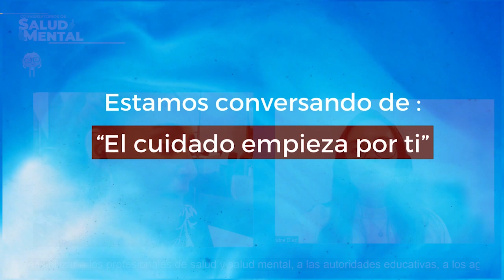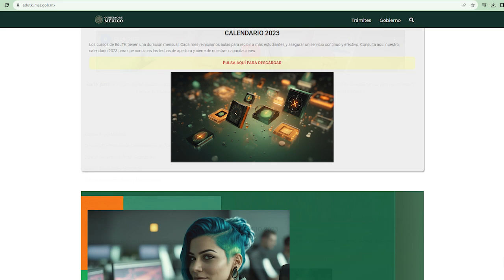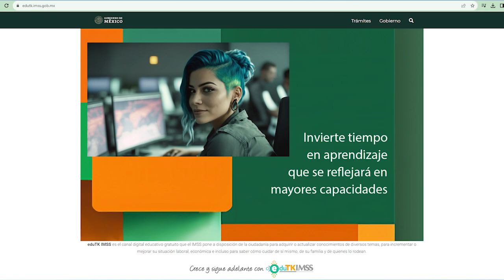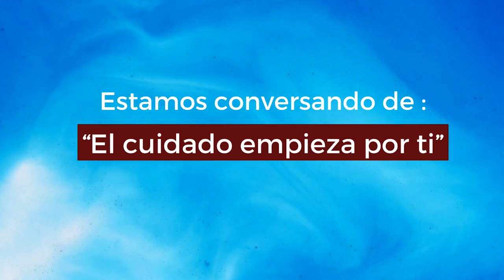El cuidado empieza por ti: Técnicas de autocuidado para el personal de salud en formación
Te damos la más cordial bienvenida a este importante conversatorio sobre salud mental, organizado por la Coordinación de Educación en Salud del Instituto Mexicano del Seguro Social (IMSS).

Hoy nos reunimos con un propósito fundamental: reflexionar sobre la importancia de cuidar nuestra salud mental y entender que este cuidado debe comenzar por cada uno de nosotros. En un mundo cada vez más acelerado y exigente, es vital que prestemos atención a nuestra bienestar emocional tanto como a nuestro bienestar físico.

La salud mental es un aspecto fundamental de nuestra calidad de vida. Sin embargo, a menudo se subestima o se pasa por alto. Este conversatorio es un llamado a la acción, a la reflexión y a la sensibilización sobre la salud mental.

Queremos que esta conversación sea un espacio seguro y enriquecedor donde podamos aprender, compartir experiencias y conocimientos, y comprender cómo el autocuidado y la atención a nuestra salud mental pueden mejorar significativamente nuestra calidad de vida y la de aquellos que nos rodean.

Para guiarnos a través de esta conversación, contamos con la participación de expertos en el campo de la salud mental, quienes compartirán su sabiduría y experiencia con nosotros. Además, queremos fomentar una conversación abierta y participativa, por lo que los invitamos a hacer preguntas y compartir sus pensamientos a lo largo de esta sesión.

Recuerden que el cuidado empieza por uno mismo, y aquí hoy, juntos, daremos el primer paso hacia una comprensión más profunda de cómo lograrlo.